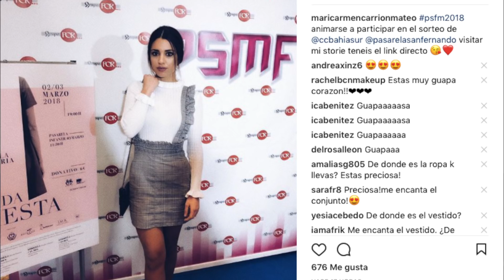Super Haul Online Barato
ZAFUL